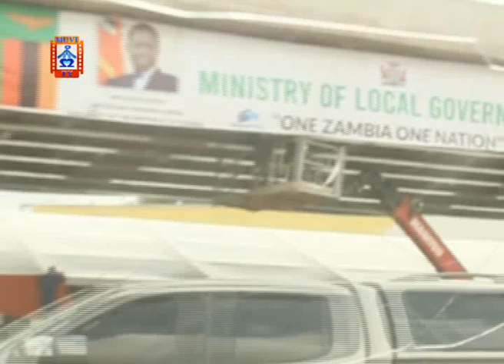President Edgar Lungu Commissions The Third Fly Over Bridge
As President Edgar Lungu is tomorrow, 24th March, 2021, scheduled to commission the Munali Flyover Bridge, a number of motorists and pedestrians are set to be inconvenienced as some roads will be closed off.

The Lusaka City Council recently issued a notice that the Great East Road will be closed off from central street turn off to the hybrid traffic circle, while Kamloops Road and Munali Road will also be closed off.

This also means that patients trying to access the Levy Mwanawasa University Teaching Hospital will also be inconvenienced.

However, Lusaka City Town Clerk, Alex Mwansa says the inconvenience will only be for a short time.